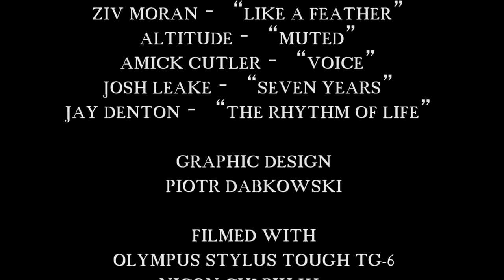Diving in Red Sea, Egypt, Abu Dabah 4,,liveabord MY Samira Discovery July 2019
Diving in Red Sea, Egypt, Abu Dabah 4,,liveabord MY Samira Discovery